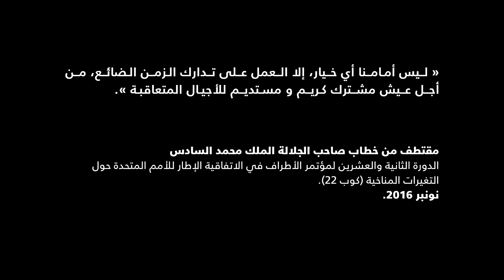Les Trophées Lalla Hasna - PARTAGE ET CADRE DE VIE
A l'occasion de la remise des prix des Trophées Lalla Hasna Edition 2017 pour le développement durable, IMAGE EXPERIENCE a réalisé une série de 3 capsules, illustrant les thèmes des trophées.